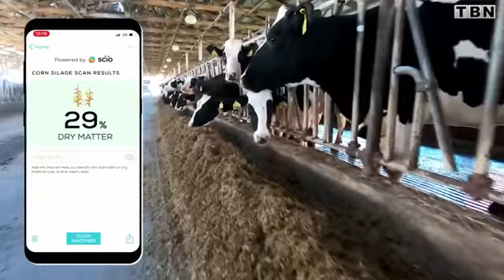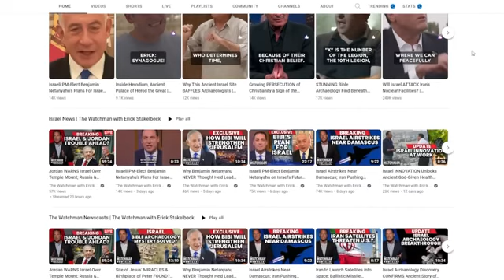Benjamin Netanyahu RETURNS as Israel’s Leader; SHOWDOWN with Iran Coming Watchman Newscast